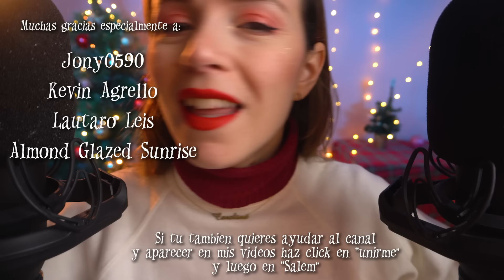ASMR SONIDOS DE BOCA INTENSOS DE OREJA A OREJA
✨TIEMPOS✨
0:00 inicio
0:10 tongue clicking
0:20 susurros con aire
0:40 rrrecuerda
0:50 sonidos de boca varios
1:00 boca
1:20 tongue clicking + face touching
1:45 suspiros
2:30 saliva
6:15 aire
7:42 besitos
8:04 rrr + visuales
8:39 Chessy
9:54 ronroneo
10:20 ronroneo + visuales
10:30 scratch + visuales
11:38 k-k-k
12:00 susurros con mucho aire
13:00 inaudible
14:06 inaudible con aire
14:25 saliva intensa
15:50 pompitas
16:48 okurrr
17:25 sk-sk
18:07 cucurucho
18:50 chocolate
19:17 besitos
19:25 saliva
19:45 susurros con aire + mic scratching

@CarolASMREnglish mi canal en inglés :3